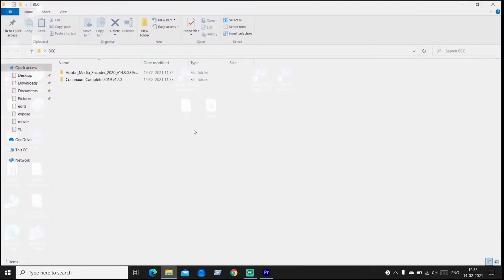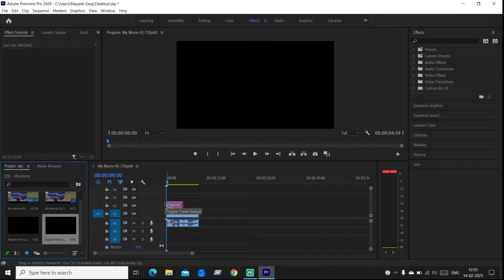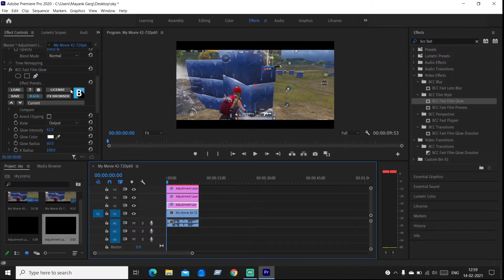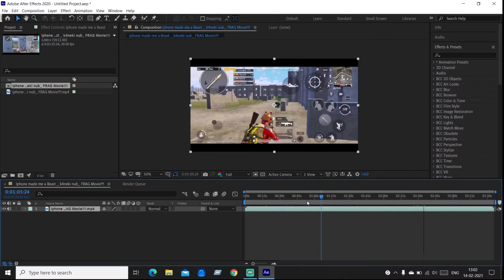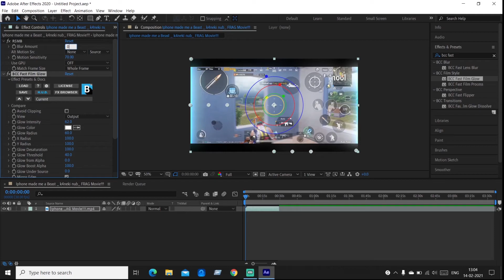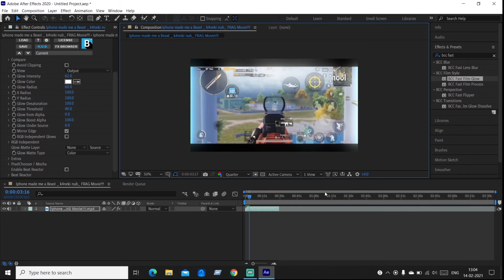How To Edit Your PUBG Montages Like A Pro on After Effects & Premiere Pro- SprayGod Gaming | PART-1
IGNORE KRO NA BC TAGS KO

How to add skyglow and rsmb on PUBG Montage
skyglow and rsmb , after effects , hindi tutorial , voice over , howieditmypubgmobilemontage , pubg montage sky glow effect alight motion , pubg montage sky glow effect in kinemaster , android edit , pc edit
pubgm
iphone x pubg mobile
iphone x
pubg gameplay
iphone x
iphone x pubg test
pubg iphone x
pubg
iphone x pubg handcam
pubg mobile
handcam pubg mobile
pubg on iphone x
4 finger claw pubg mobile
iphone x test pubg
iphone x pubg 2020
pubg mobile iphone x
iphone xr pubg
ايفون x
pubg mobile 4 fingers
pubg handcam
pubg handcam gameplay
iphone x pubg graphics
iphone pubg 2020
pubg mobile iphone graphics
iphone pubg mobile x
iphone x gameplay
iphone x 2020 in pubg mobile
trailer,
redmi k20 pro pubg,redmi k20 pro pubg test,redmi k20 pro pubg gameplay,k20 pro touch issue,k20 pro touch issue pubg,k20 pro touch conqueror girls call me noob pubg mobile,
pubg mobile pro conqueror girls trolling,
trolling with random conqueror players,
pubg mobile funny conqueror girls challenge me for tdm,
i challenge pro conqueror girls for tdm 1vs3,
how to kills prone people in pubg,
how to kills saanp in pubg,
pubg me saanp kaise mare,
how to kill Snakes in pubg mobile,
i Challenged bi fury for 3vs1 tdm match,
i Challenged nightfury Gaming for tdm match,
bi fury tdm match,
bi fury vs LOLzZz gaming in tdm,
how to join training ground in cod mobile,
how to play call of duty mobile,
how to practice in call of duty,
Pubg mobile gameplay with montage,
pubg mobile montage songs,
pubg mobile mobile Montage with bollywood songs,
pubg with songs hindi,
valocity montage edits,
beat sync montage editing pubg mobile,
solo rush youtube montage,
solo rush montage,
LoLzZz Gaming Pubg Sniper God,
LoLzZz Gaming VS Rashter Gaming,
LoLzZz Gaming Lodu,
LoLzZz Gaming OP Sniper,
Rashter Gaming Pubg Sniper God,
Rashter Gaming Sniping,
Birthday Special Montage PUBG Mobile,
Birthday Special Stream PUBG Mobile,
Birthday Special,
Birthday Special Video,
Rashter Gaming 1st Birthday Special Montage,
pubg mobile shorts,
pubg mobile sniper shorts,
lolzzz gaming sniper shorts,
pubg mobile shorts sniper video,
pro pubg mobile sniping shorts,
lolzzz gaming shorts,
rashter gaming shorts,
rashter gaming sniper shorts,
shorts pubg mobile,